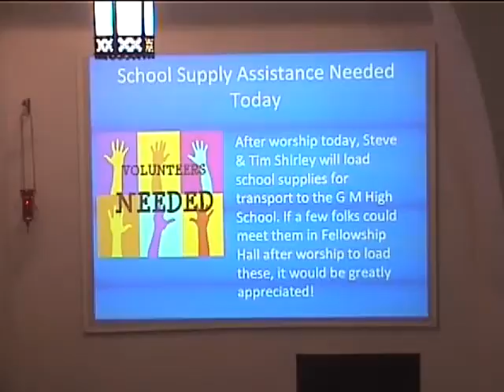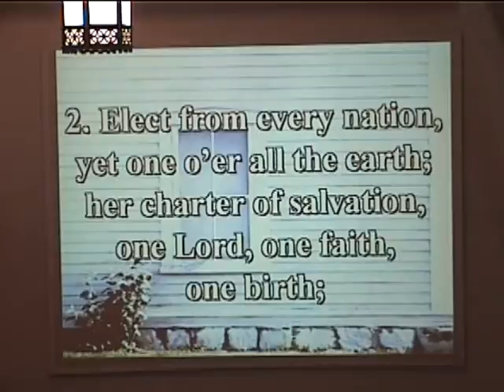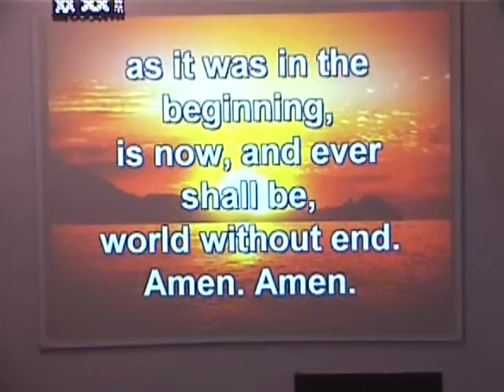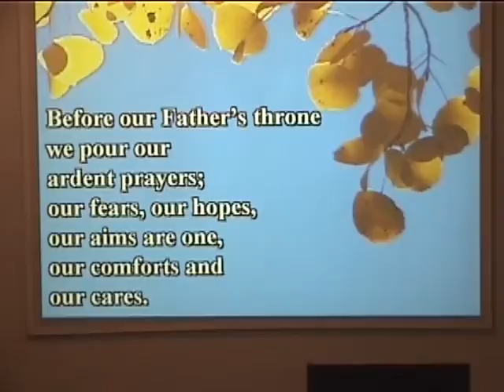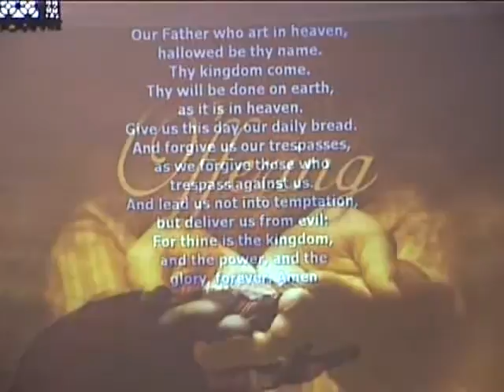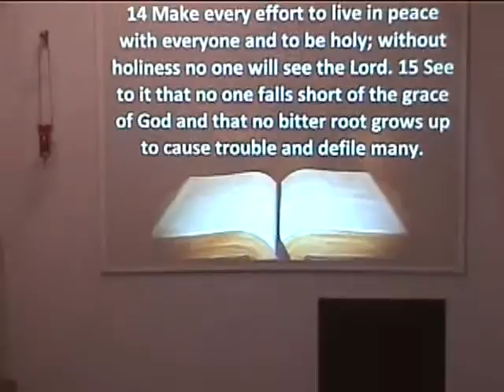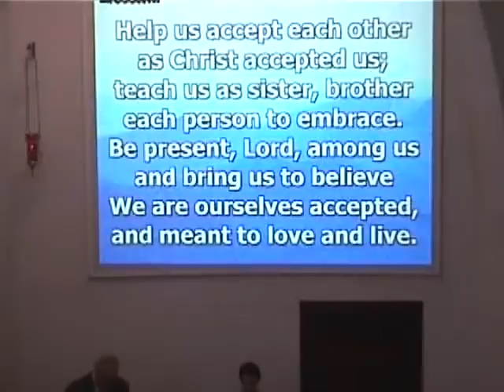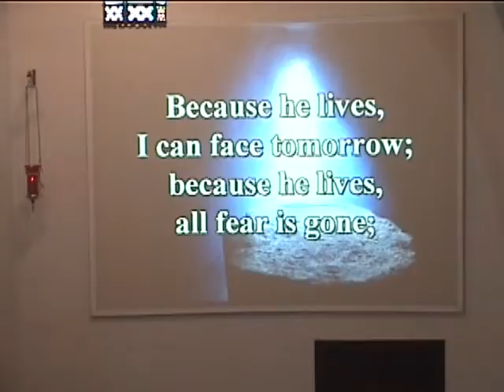August 6th, 2017 Worship Service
Overcoming the Giants in our Lives---"The Giant of Resentment" Pastor Chip Koch